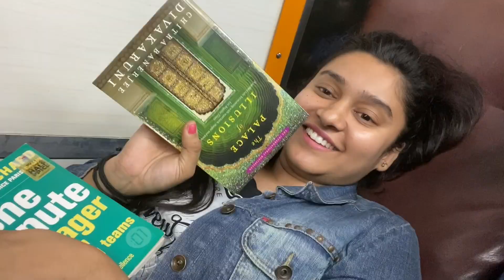Ek Ladki Ke Sath Delhi to Ramnagar 😍 Funny Journey 🤣 Negi & Family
I always wanted to do a blog in Train and I am so happy right I did this blog
This is my First Time Experience in Chair Car Train From Delhi to Ramnagar and It was a very funny experience.
Me and my Friend :)  were going to our hometown for the Diwali occasion. Her hometown is Ramnagar and mine is in Uttarakhand (Village Name: Bapta) .

The whole train journey was a very fun, happy and adventures. We had lots of fun.
Metro to Train and then Ramnagar to my village it was rollercoaster for me.